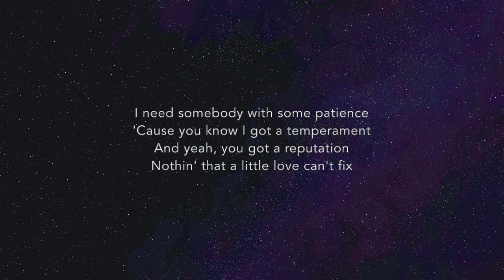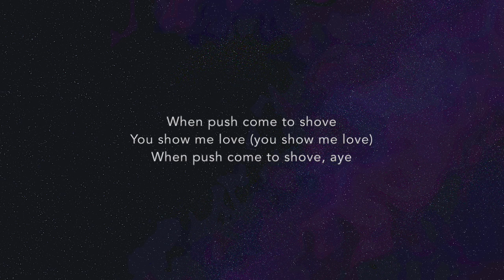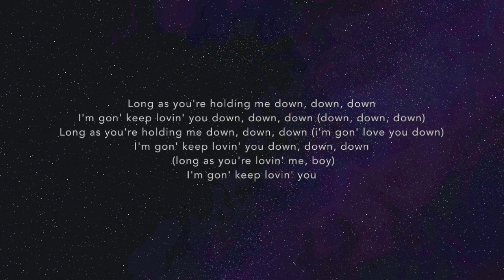[Instrumental/karaoke] Fifth Harmony - Down (ft. Gucci Mane) [+Lyrics]